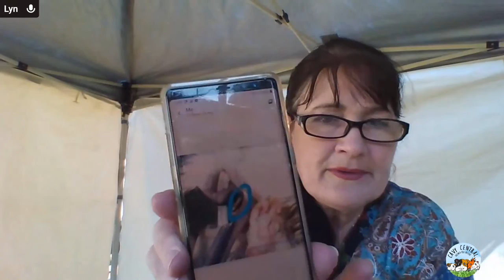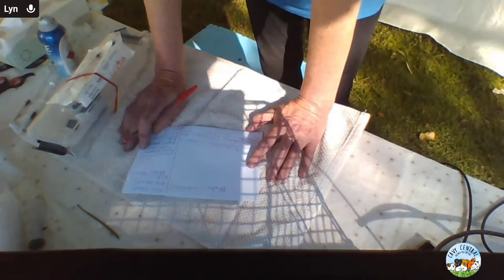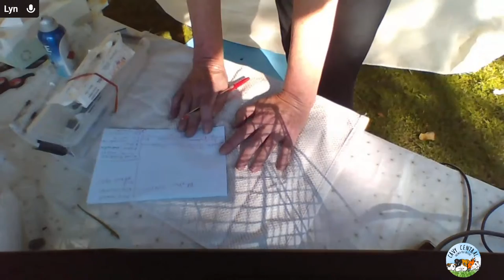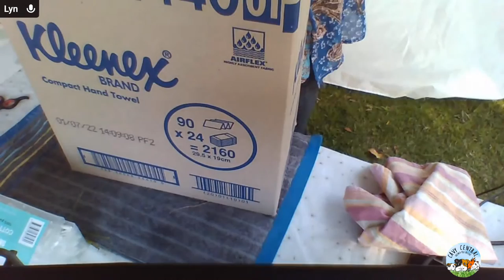Sunday at Cavy Central - Abscess draining, hairloss, ears, boar cleaning and more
Sunday at Cavy Central - Abscess draining, hairloss, ears, boar cleaning and more - it was a busy day for the team and great chat with our audience.

0:00 Intro by Lyn
2:32 Suzanne showed us her texel Guinea pig, Maisey, who is still looking for a buddy after the attempted bonding with Queenie was a no-go
8:53 Lyn examined Cucumber who came in about scaly skin. Owner had applied ivermectin but the dosage needs to be increased.  Piggie has a lump. Trimmed nails.
19:21 Female piggie: nails trimmed, has a pulled muscle
34:05 Cucumber received a Malaseb bath and had ears cleaned
42:55 Seymour: has had an abscess drained and treated and had dental surgery.  Lyn fed him critical care with a syringe, a great way to increase his nutrient intake and supplement his eating.
53:15 Ivermectin applied to two piggies
54:12 Cucumber again:discussion with owner re the lump, abscess versus tumor
1:04:11 Numbed the lump area, tried to aspirate the lump, no pus so is a tumor that a vet will need to remove surgically
1:16:23 Suzanne applied ivermectin to two piggies that were being adopted. Discussion with new owners re housing supplies, hay, and pellets.
1:33:02 Lyn showed us a piggie that was hairless when she arrived and had a urethral stone. Piggie is much improved but still needed a malaseb bottom bath. Cleaned ears, trimmed nails, applied ivermectin.
1:57:46 Two piggies that had been dumped in a drain pipe and been rescued by animal control arrived at Cavy Central.  Lyn examined the female who is thin and very, very pregnant, cleaned ears, applied ivermectin.
2:03:40 Seymour again: cleaned ears, applied ivermectin, showed owner how to give antibiotic via oral syringe. Seymour went home!
2:20:26 Suzanne, again with Maisey: spoke of buddy Zootie’s death and Maisey’s reaction,  failed bonding with Queenie, treated Maisey’s ears with dilute malaseb.
2:27:53 Dumped male piggie: Lyn cleaned ears and discussed possibility of having him desexed.
2:36:43 Female piggie: had two abscesses that Lyn previously treated, back for checkup, treated with antibiotic spray
2:42:49 Billy: bit Lyn who gave him a bottom bath, cleaned ears, applied ivermectin
2:53:37 Male piggie: has mite patches, treated with malaseb, cleaned ears, applied ivermectin
3:05:37 Lyn gave an update, addressing the various challenges of the past year, including personal issues, the demands of running a rescue, the never-ending requests to surrender piggies, few adoptions, the 24/7 nature of the work, the physical and mental toll, and at times the difficulty of getting in front of the camera to do livestreams.
3:33:27 Five piggies who were adopted a year or so ago from Cavy Central were returned. Lyn performed health checks, cleaning ears, applying ivermectin, and even doing a bottom hair cut.
3:43:14 Lyn ended the stream by thanking the viewers for joining, thanking the moderators, and asking all to click on the like button.